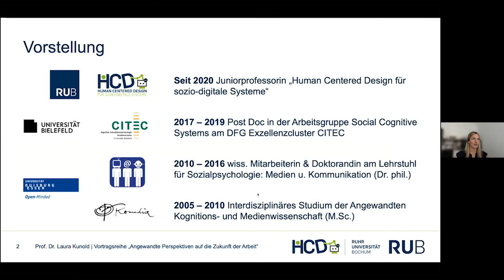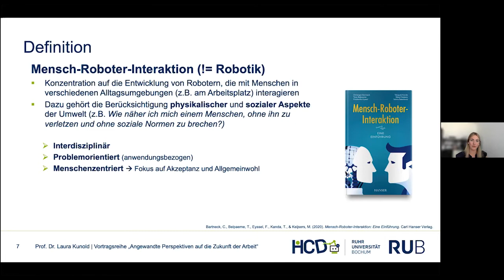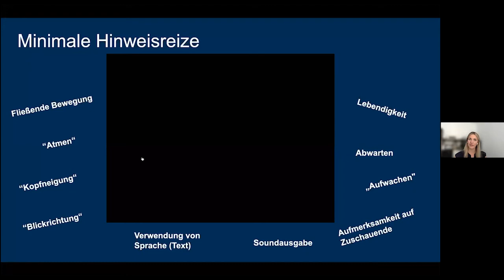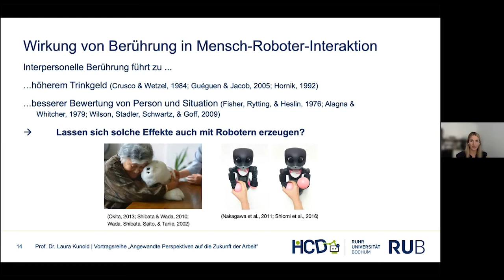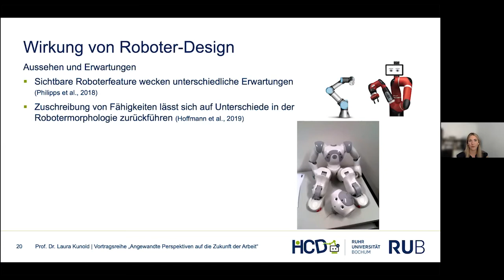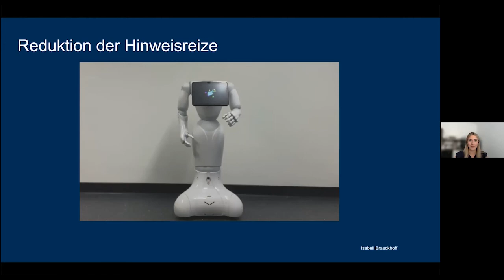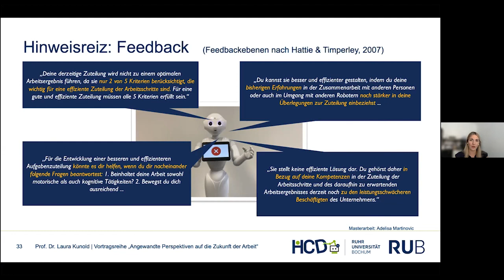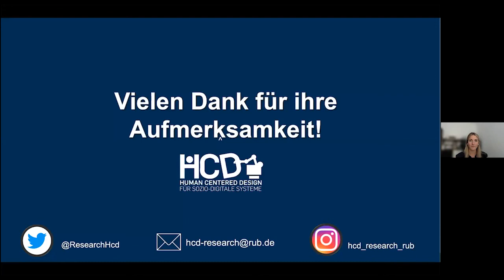Die Wirkung sozial anmutender Hinweisreize in Mensch-Roboter-Teams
Die Vortragsreihe „Angewandte Perspektiven auf die Zukunft der Arbeit“ stellt eine multidisziplinäre Auseinandersetzung mit relevanten Themen der Arbeit von Morgen in den Vordergrund. Thematisch sollen u. a. Beruf und Familie, Stress am Arbeitsplatz, Interaktionen zw. Menschen und Robotern sowie  Anwendungsmöglichkeiten von KI beleuchtet werden.

Vortrag von Dr. Laura Hoffmann:
Wenn die Anzahl von Robotern am Arbeitsplatz steigt, werden in Zukunft immer mehr Menschen bei der Arbeit mit ihnen konfrontiert sein. Neben technischen und ergonomischen Herausforderungen, die die Integration von Robotern am Arbeitsplatz darstellen, sollten auch psychologische Konsequenzen für die betroffenen Mitarbeitenden beachtet werden. Im Rahmen des Vortrags wird daher diskutiert, wie Roboter auf den Menschen und seine Zufriedenheit am Arbeitsplatz wirken können.